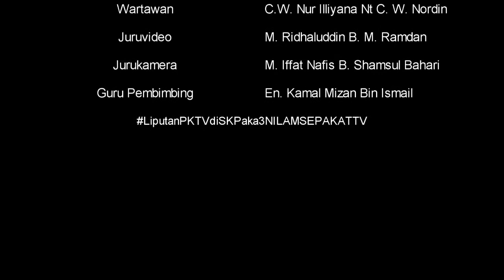Episod 38 : Pelancaran NILAM & SEPAKAT TV SK Paka 3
Kru PK TV telah dijemput untuk membuat liputan di SK Paka 3 bagi Majlis Pelancaran NILAM dan SEPAKAT TV.